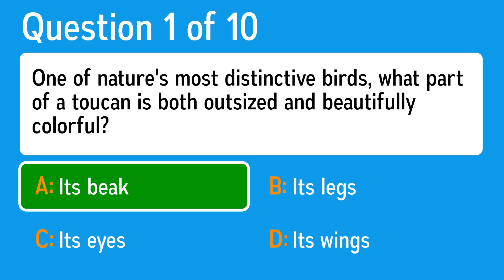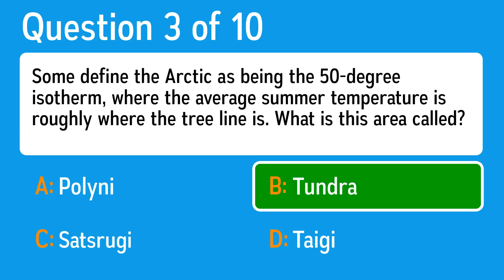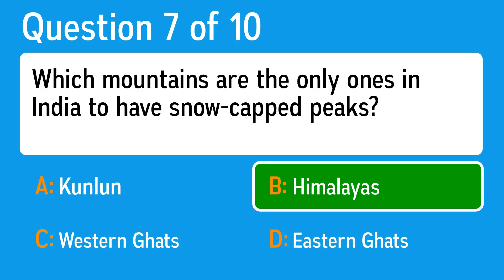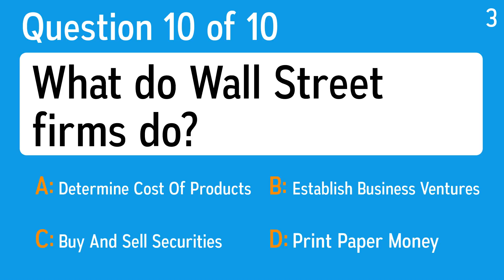Trivia IQ Test - Play this fun quiz to test your trivia IQ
Question 1: One of nature's most distinctive birds, what part of a toucan is both outsized and beautifully colorful?
 Answer a: Its wings
 Answer b: Its beak
 Answer c: Its eyes
 Answer d: Its legs

Question 2: What palomino did Roy Rogers ride in 85 movies, before having him stuffed in 1965?
 Answer a: Scout
 Answer b: Trigger
 Answer c: Champion
 Answer d: Silver

Question 3: Some define the Arctic as being the 50-degree isotherm, where the average summer temperature is roughly where the tree line is. What is this area called?
 Answer a: Polyni
 Answer b: Taigi
 Answer c: Satsrugi
 Answer d: Tundra

Question 4: The Emirates Tower Two, at 1014 feet tall, is found where in the world?
 Answer a: Toronto
 Answer b: Hong Kong
 Answer c: Dubai
 Answer d: New York

Question 5: What is energy from the internal heat of the Earth called?
 Answer a: Geothermal
 Answer b: Haze
 Answer c: Galaxy Clusters
 Answer d: Nocturnal

Question 6: Which of these scientific terms is defined as the Earth moving between the Sun and the Moon?
 Answer a: Lunar Eclipse
 Answer b: Solar -Energy
 Answer c: Electromagnetic
 Answer d: Superconductor

Question 7: Which mountains are the only ones in India to have snow-capped peaks?
 Answer a: Western Ghats
 Answer b: Eastern Ghats
 Answer c: Himalayas
 Answer d: Kunlun

Question 8: How many colors are there in a rainbow?
 Answer a: 7
 Answer b: 9
 Answer c: 12
 Answer d: 13

Question 9: From 1979 through 2003, Saddam Hussein held what office?
 Answer a: President Of The Republic Of Iran
 Answer b: President Of The Republic Of Iraq
 Answer c: President Of Jordan
 Answer d: President Of The United States

Question 10: What do Wall Street firms do?
 Answer a: Establish Business Ventures
 Answer b: Print Paper Money
 Answer c: Buy And Sell Securities
 Answer d: Determine Cost Of Products